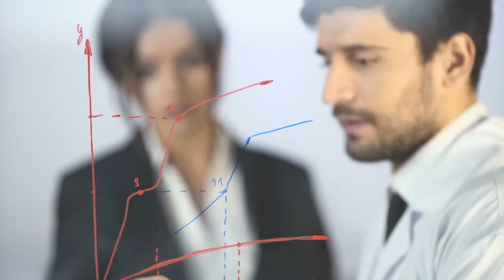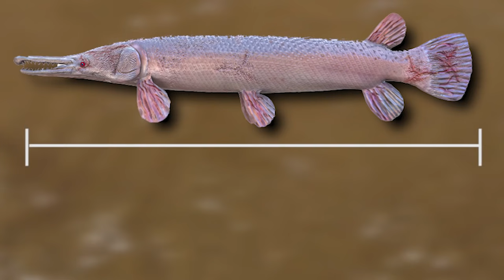10 สัตว์น้ำขนาดใหญ่ที่สุดเท่าที่เคยจับมา (ใหญ่จริงอะไรจริง)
กิจกรรมยามว่างของหลายคนอาจจะเป็นการตกปลา จนกลายเป็นนักตกปลาทั้งมืออาชีพและมือสมัครเล่น    โดยมีความฝันว่าสักวันหนึ่งจะสามารถจับสัตว์น้ำขนาดใหญ่ได้พร้อมกับรอยยิ้มแห่งความภาคภูมิใจด้วยกันทั้งนั้น แม้ว่าบางครั้งการจับสัตว์น้ำนั้นก็ยากเกินกว่าจะคาดเดาได้ แต่สุดท้ายแล้วดวงและฝีมือเท่านั้นที่เป็นคำตอบสุดท้ายว่าสิ่งที่จับได้จะมีหน้าตาเป็นอย่างไร

10 ปลาแบสปากกว้าง
9 ฉลามวาฬ
8 ปลาแสงอาทิตย์
7 ปลาไทเกอร์ โกไลแอต
6 ปลาจระเข้
5 ปลาทูน่าครีบน้ำเงินยักษ์
4 เต่าอัลลิเกเตอร์ สแนปปิง
3 ปลากะมงพร้าวยักษ์
2 จระเข้
1 ปลาดุกยักษ์